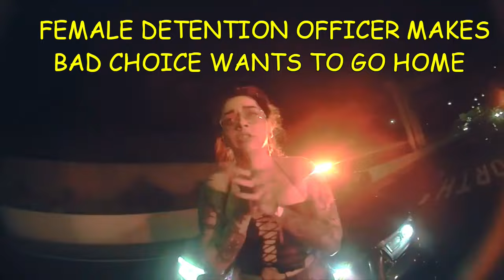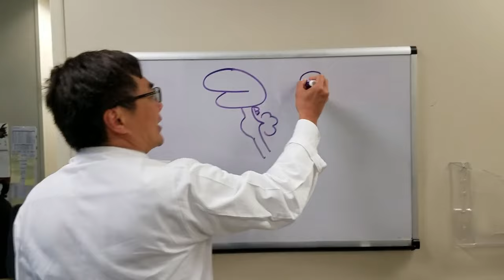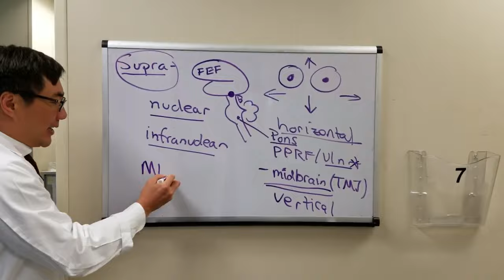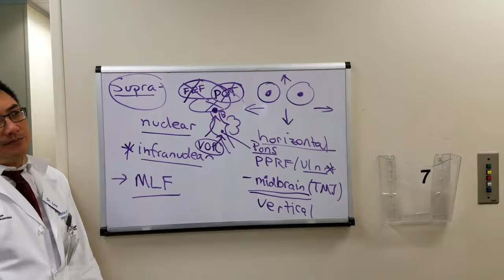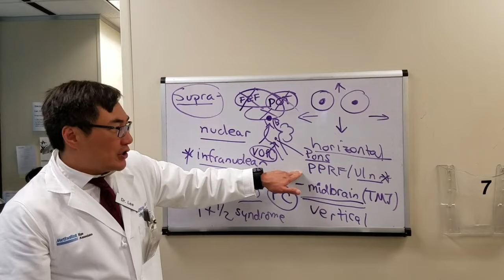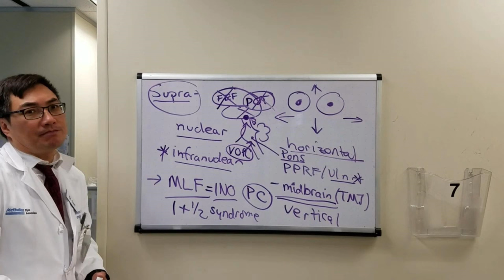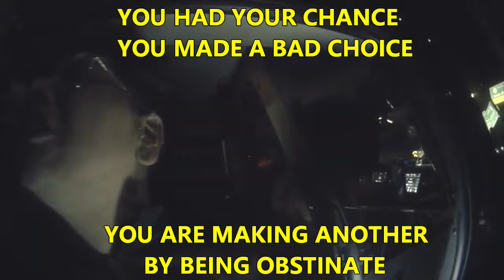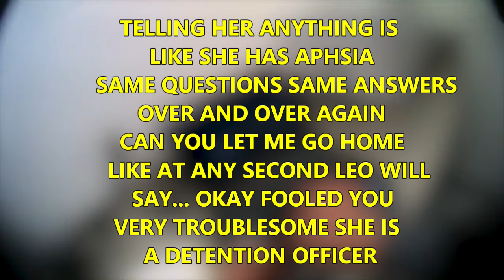DETENTION OFFICER MAKES BAD CHOICES TO HER DISMAY THERE ARE consequences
Female detention officer ignores roadblock ends up facing DUI investigation She acts as though she will be allowed to leave and go home throughout entire stop and booking